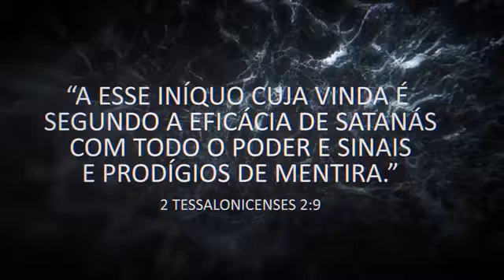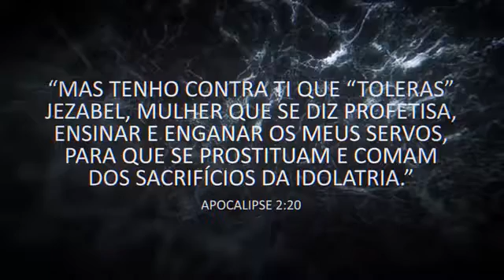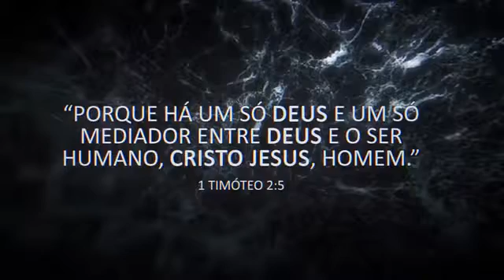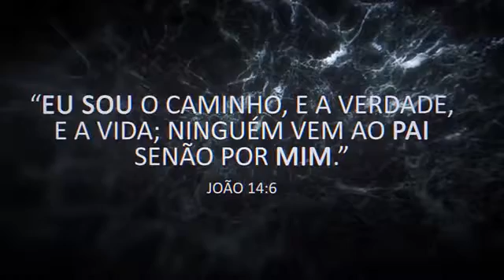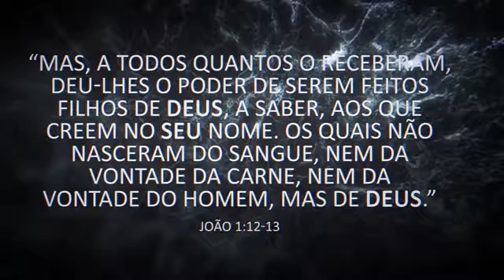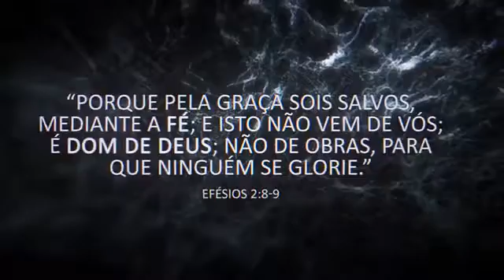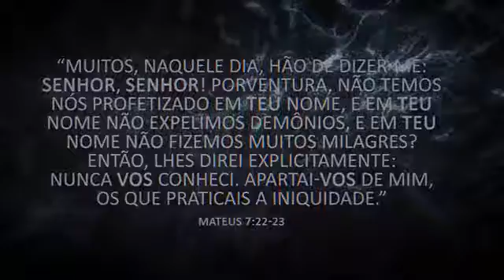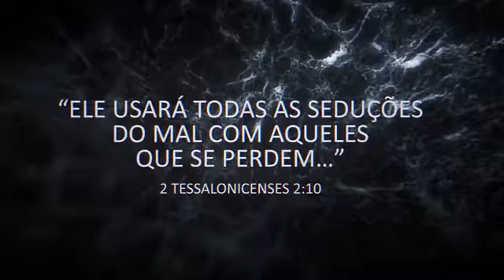PLD-DENUNCIAS GRAVES! O INÍQUO REVELADO POR SUAS TEORIAS MENTIROSAS!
SATANÁS SE REVELA CLARAMENTE ATRAVÉS DA HISTÓRIA E POR SUAS TEORIAS QUE SEUS SERVOS APELIDAM VULGARMENTE DE TEOLOGIA.NESTE VÍDEOS NÃO RESTARÁ DÚVIDAS QUANTO AO QUE SE ESPERAR E DE SE ENXERGAR DE UM FALSO PROFETA E DE UMA FALSA RELIGIÃO.